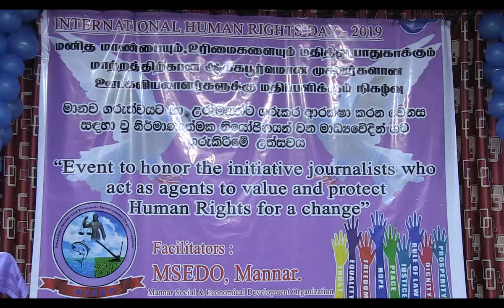-மன்னார் மாவட்ட ஊடகவியலாளர்கள் சர்வதேச மனித உரிமைகள் தினத்தை யொட்டி விருது வழங்கி கௌரவிப்பு-